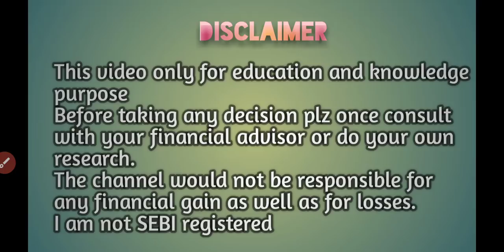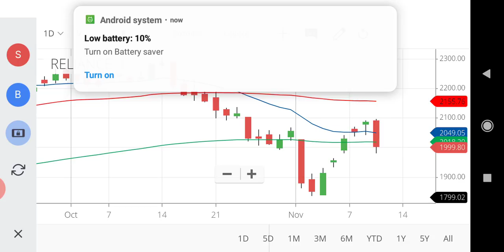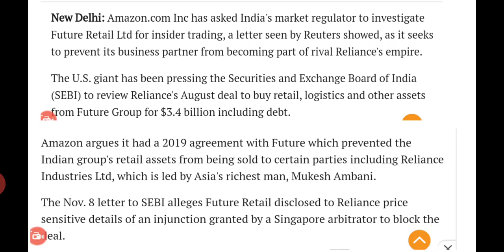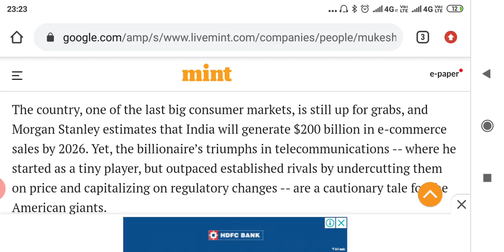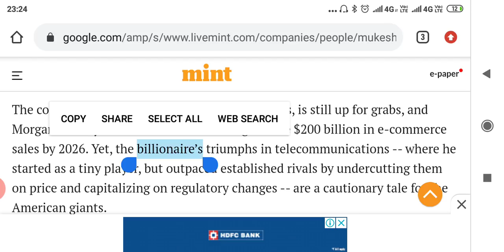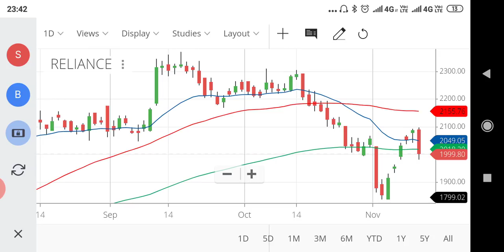Reliance share falling latest updates malayalam/Reliance Insider Trading news/wealthy Life malayalam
Reliance Stocks crashes due to insider trading acquisition by Amazon.know the resaons. .,Latest updates, share market news malayalam. Stock analysis malayalam. Share  analysis malayalam, Wealthy life.   Nifty tomorrow
.,Latest updates, share market news malayalam. Stock analysis malayalam. Share  analysis malayalam, wealthy life ,Latest updates, share market news malayalam. Stock analysis malayalam. Share  analysis malayalam, wealthy life, മലയാളം..

Govt Ban AC Import in India

India Rating down grade banking sector

Reason for banking sector underperform